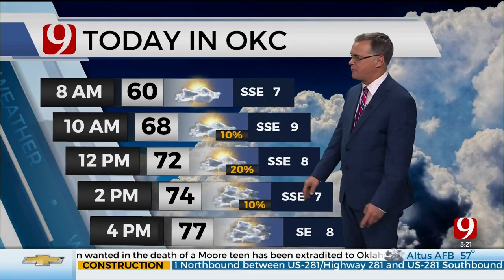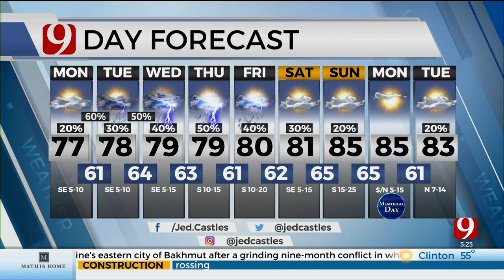Jed's 5 a.m. Monday Forecast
News 9 Meteorologist Jed castles has your 5 a.m. Monday Forecast.